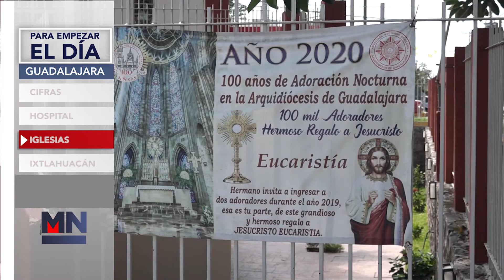Para empezar el día